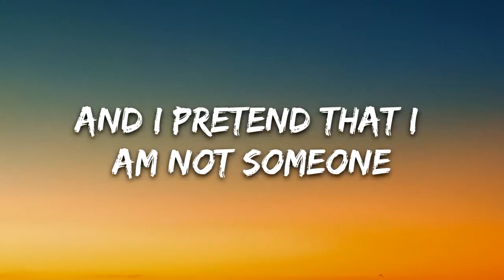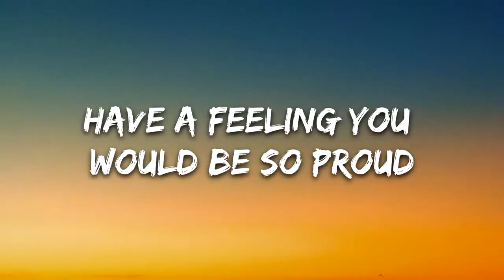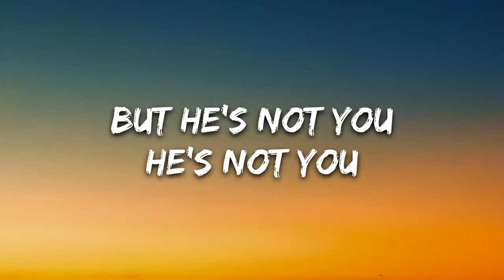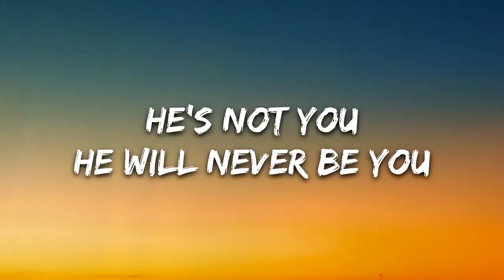Alan Walker & Emma Steinbakken - Not You Lyrics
#40 top music video

🎤 Lyrics: Alan Walker & Emma Steinbakken - Not You